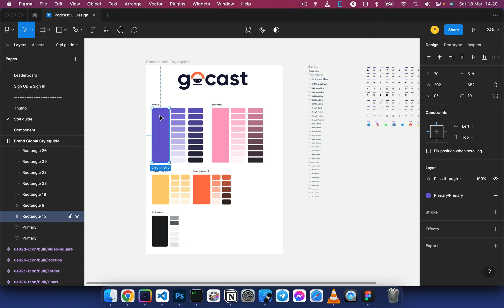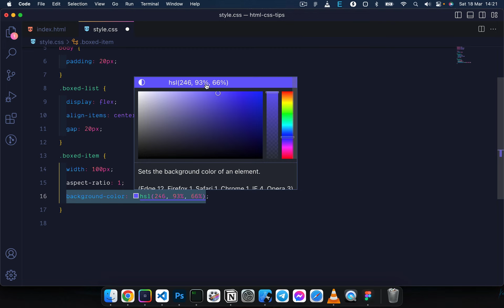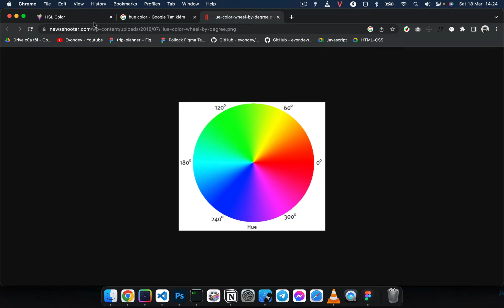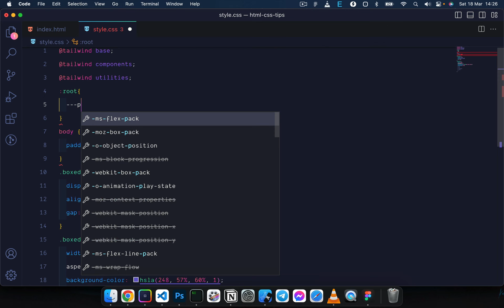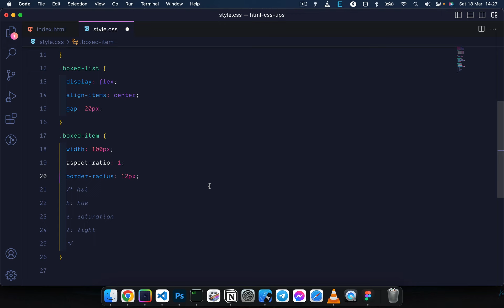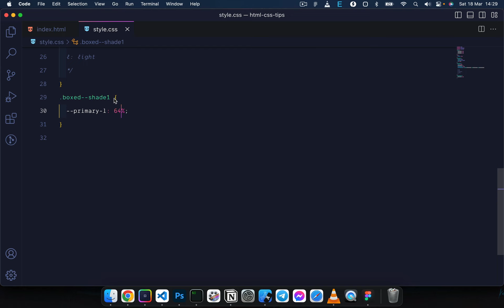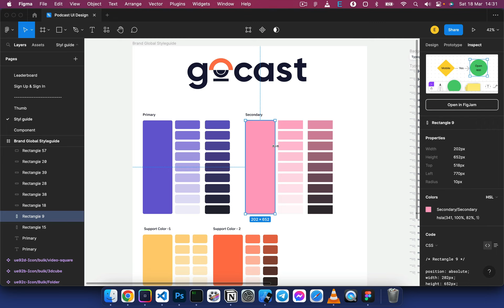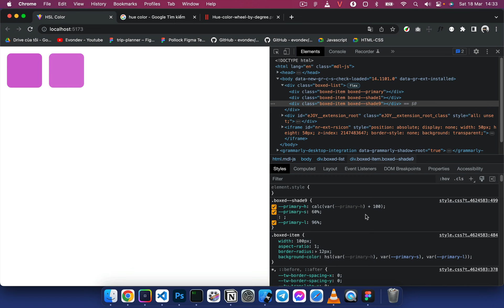Bạn đã bao giờ dùng HSL color trong CSS chưa ?